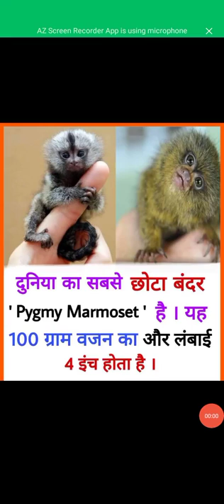world 🤏smallest monkey 'pygmy marmoset'